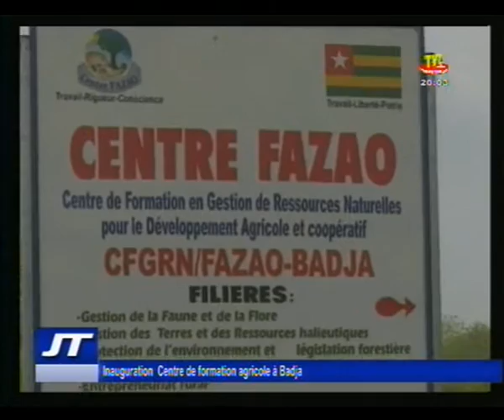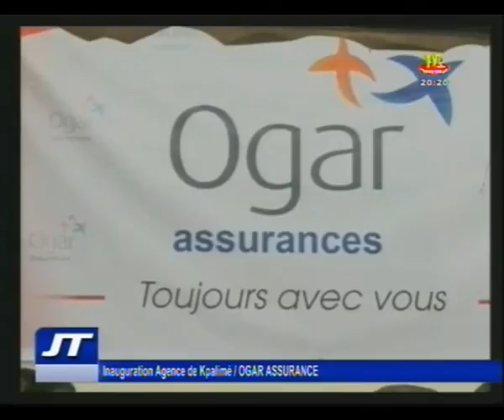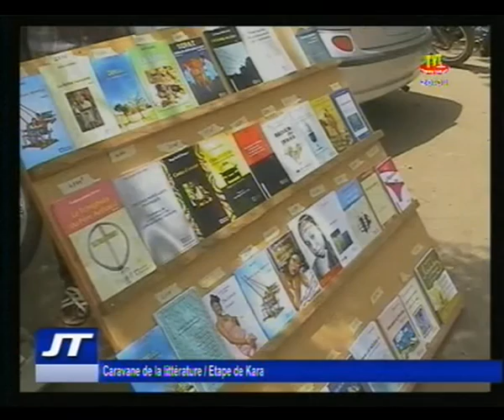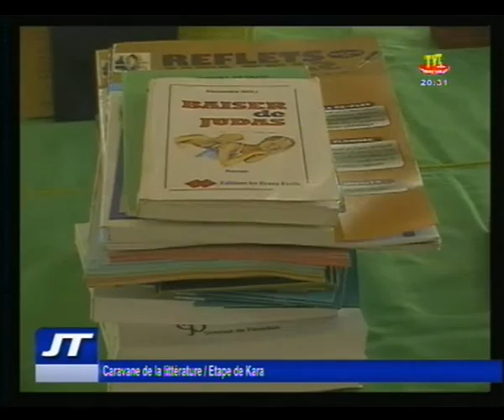TVT / JT 20H DU 02 MARS 17